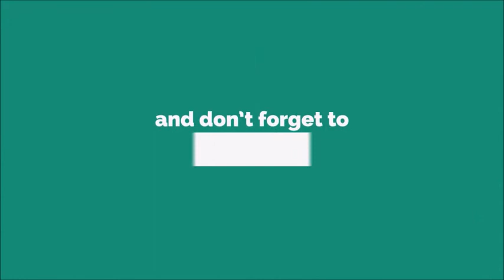Ami Urmi Ringtone